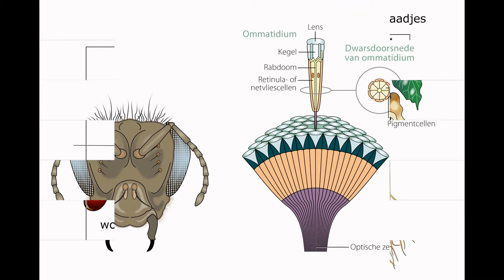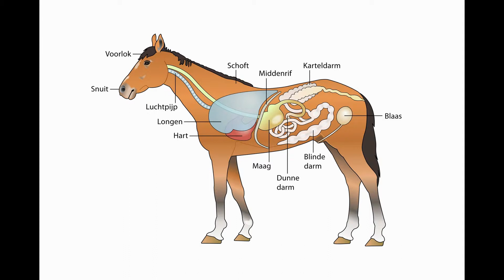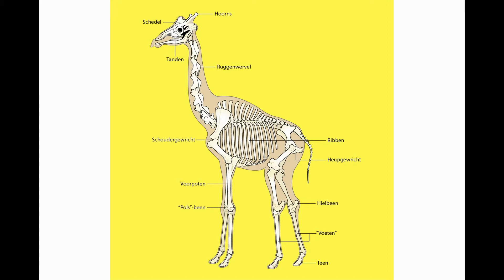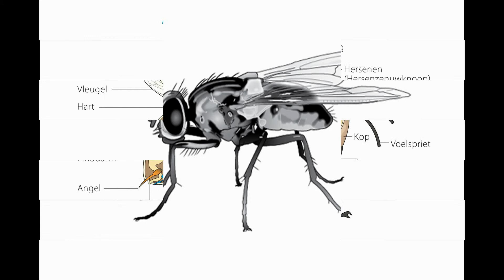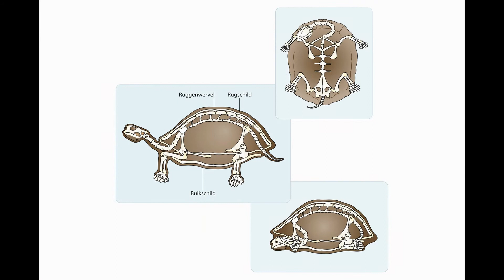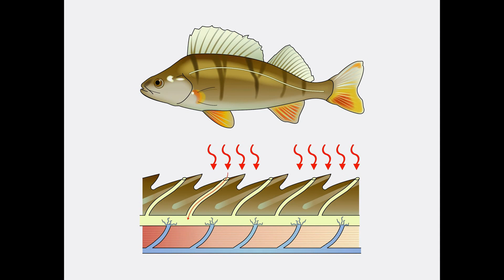Jeannette Steenmeijer illustraties Biologie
Voor optimale weergave van de diapresentatie: Menubalk- Instellingen - Kwaliteit - 720p HD

Aangenaam kennis te maken! Mijn naam is Jeannette Steenmeijer en ik ben illustrator. Tekenen is van jongs af aan mijn grote passie en ik prijs mijzelf gelukkig met het feit dat ik als fulltime tekenaar aan het werk ben. Na meer dan 15 jaar ervaring mag ik mijzelf denk ik wel specialist noemen in het visualiseren van technische, medische, wetenschappelijke, educatieve en cartografische documentaties. Ook het vormgeven van diagrammen, grafieken, formules en iconen valt onder mijn expertise.

Door mij ontwikkelde beelden zijn door de jaren heen gepubliceerd door: Unieboek | Het Spectrum, Malmberg, ThiemeMeulenhoff, Noordhoff Uitgevers, het Ontwikkelcentrum, Oxford University Press, Meulenhoff Boekerij alsmede wetenschappelijke tijdschriften, diverse bedrijven en universiteiten.

Door de jaren heen heb ik ruime ervaring opgedaan met grotere projecten. Zoals het ontwikkelen van alle illustraties voor de Online Winkler Prins Encyclopedie van Unieboek | Het Spectrum. Of bijvoorbeeld honderden geïllustreerde beelden voor de 8e editie van de bekende formule Systematische Natuurkunde (havo/vwo) van ThiemeMeulenhoff.
Een welkome afwisseling op de vele technische tekeningen was het ontwerpen van een tweetal posters voor een hoogleraar van de Rijksuniversiteit Groningen behorende bij zijn pas uitgegeven boek. Het boek en de posters zijn voorzien van een groot aantal illustraties van insecten en organismen van mijn hand.  Erg leuk!

Vraag gerust naar referenties of voorbeelden binnen uw kennis- of interessegebied en ontvang een vrijblijvende offerte! Ik kijk met enorm veel zin uit naar nieuw tekenwerk. Of het nu om een enkel beeldje gaat of een groot aantal illustraties, alles is van harte welkom!

Jeannette Steenmeijer
Illustratiedesk